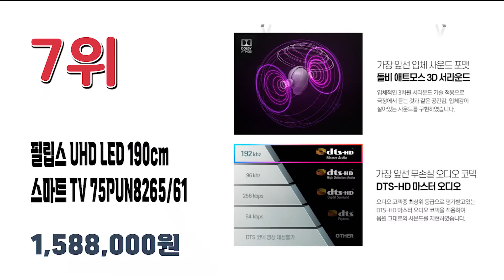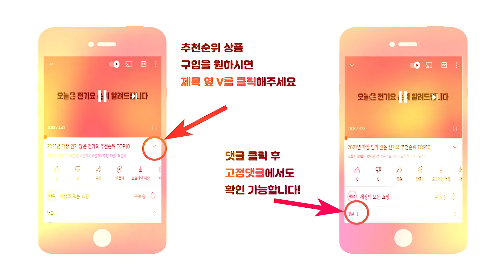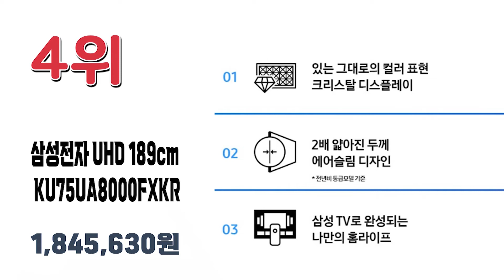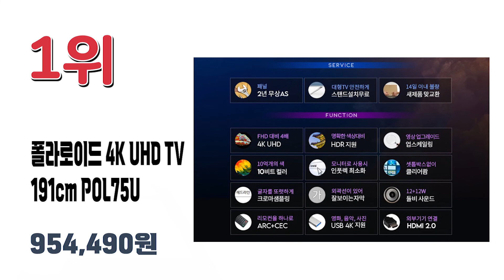2021년 가장 많이 팔린 75인치TV 추천 순위 TOP10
2021년 가장 인기 많은 75인치TV 추천순위 TOP10입니다.

🔥75인치 TV TOP10🔥

10위 이엔티비 4K UHD 189cm 구글 스마트TV C750SMMT + HDMI 케이블
1,059,000원

9위 와사비망고 UHD LED 189cm WM UV750 AI 와글와글 스마트 TV
1,135,920원

8위 루컴즈 4K UHD 190cm 솔로앤 스마트 TV T7503TU
1,088,180원

7위 필립스 구글 안드로이드 UHD LED 190cm 스마트 TV 75PUN8265/61
1,588,000원

6위 더함 UHD HDR LED 189.2cm 안드로이드 스마트 TV U751UHD
1,038,180원

5위 앤트웍스 UHD 189cm 스마트 TV AT-U7500SM
1,307,300원

4위 삼성전자 UHD 189cm Crystal TV KU75UA8000FXKR
1,845,630원

3위 LG전자 4K UHD LED 189cm 75UN7000KNC
1,845,000원

2위 한성컴퓨터 UHD 190cm ELEX 안드로이드 TV TV8750
1,030,630원

1위 폴라로이드 4K UHD TV 191cm POL75U
954,490원